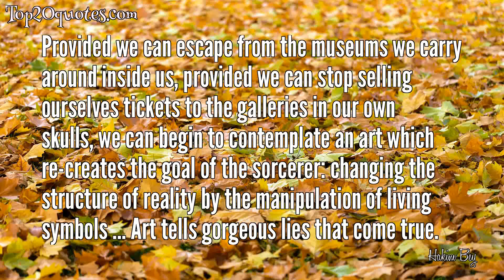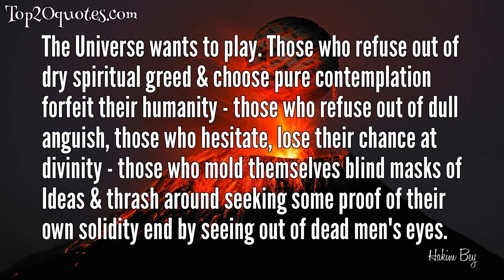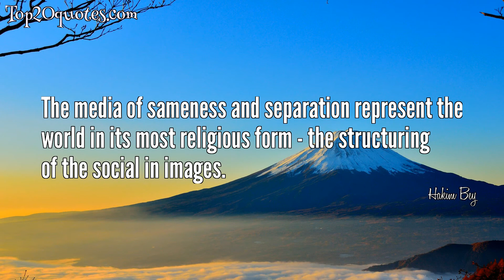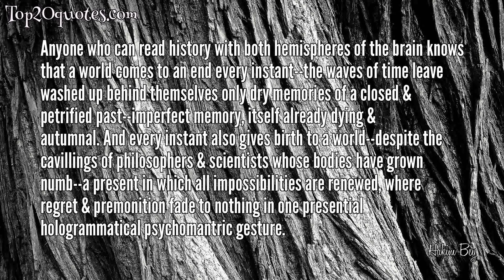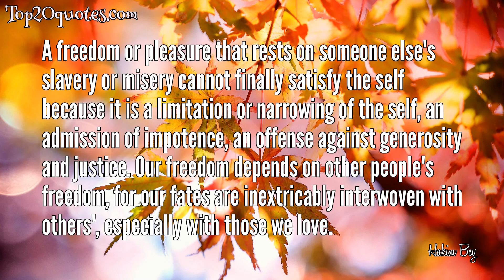☛ Top 20 Quotes of Hakim Bey - Author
Top 20 Quotes of Hakim Bey:
 ✨ Provided we can escape from the museums we carry around inside us, provided we can stop selling ourselves tickets to the galleries in our own skulls, we can begin to contemplate an art which re-creates the goal of the sorcerer: changing the structure of reality by the manipulation of living symbols ... Art tells gorgeous lies that come true.
 ✨ The dullard finds even wine tasteless, while the sorcerer is intoxicated by the mere sight of water.
 ✨ The Universe wants to play. Those who refuse out of dry spiritual greed &amp; choose pure contemplation forfeit their humanity - those who refuse out of dull anguish, those who hesitate, lose their chance at divinity - those who mold themselves blind masks of Ideas &amp; thrash around seeking some proof of their own solidity end by seeing out of dead men's eyes.
 ✨ There is no becoming, no revolution, no struggle, no path; already you're the monarch of your own skin - your inviolable freedom waits to be completed only by the love of other monarchs: a politics of dream, urgent as the blueness of sky.
 ✨ Ten minutes in a video store should convince any impartial observer that we live in a police state of consciousness, far more pervasive than the Nazis.
 ✨ Nature has no Laws — only habits.
 ✨ If rulers refuse to consider poems as crimes, then someone must commit crimes that serve the function of poetry, or texts that possess the resonance of terrorism.
 ✨ Art tells gorgeous lies that come true.
 ✨ A Tong can perhaps be defined as a mutual benefit society for people with a common interest which is illegal or dangerously marginal - hence, the necessary secrecy.
 ✨ Moloch merely shovels babies into the fire of productive capitalism. Mammon hooks them on the dead heroin of envy.
 ✨ The media of sameness and separation represent the world in its most religious form - the structuring of the social in images.
 ✨ The autonomy of the individual appears to be complemented &amp; enhanced by the movement of the group; while the effectiveness of the group seems to depend on the freedom of the individual.
 ✨ Don't just survive while waiting for someone's revolution to clear your head.
 ✨ ...only drugs make you feel as good as people in TV ads appear to be.
 ✨ Mummies are dehydrated &amp; they long for the blood of living words.
 ✨ Those who understand history are condemned to watch other idiots repeat it.
 ✨ Sorcery: the systematic cultivation of enhanced consciousness or non-ordinary awareness &amp; its deployment in the world of deeds &amp; objects to bring about desired results.
 ✨ Anyone who can read history with both hemispheres of the brain knows that a world comes to an end every instant--the waves of time leave washed up behind themselves only dry memories of a closed &amp; petrified past--imperfect memory, itself already dying &amp; autumnal. And every instant also gives birth to a world--despite the cavillings of philosophers &amp; scientists whose bodies have grown numb--a present in which all impossibilities are renewed, where regret &amp; premonition fade to nothing in one presential hologrammatical psychomantric gesture.
 ✨ A freedom or pleasure that rests on someone else's slavery or misery cannot finally satisfy the self because it is a limitation or narrowing of the self, an admission of impotence, an offense against generosity and justice. Our freedom depends on other people's freedom, for our fates are inextricably interwoven with others', especially with those we love.
 ✨ The Law waits for you to stumble on a mode of being, a soul different from the FDA-approved purple-stamped standard dead meat - &amp; as soon as you begin to act in harmony with nature the Law garottes &amp; strangles you - so don't play the blessed liberal middleclass martyr - accept the fact that you're a criminal &amp; be prepared to act like one.
🖎 Author: Hakim Bey
♛ Career: Author
📅 Life: b. 1945